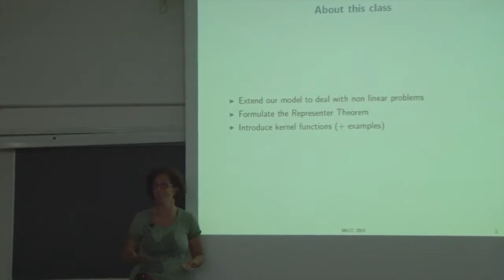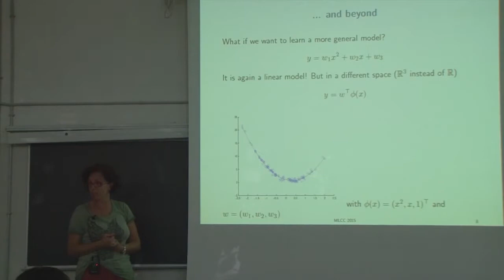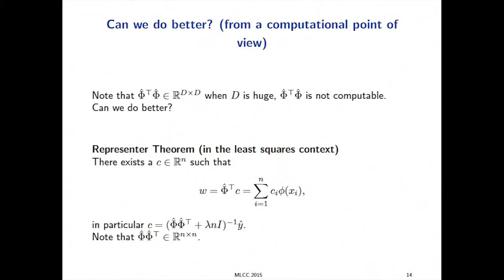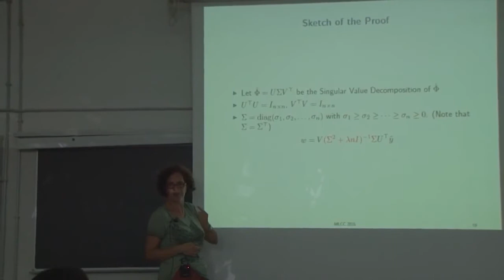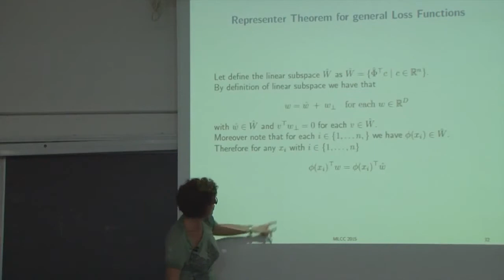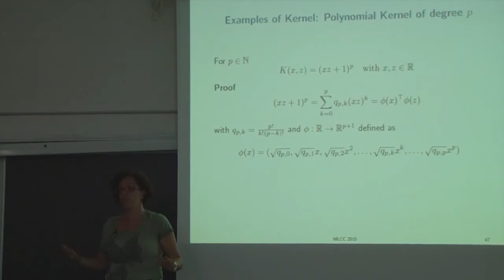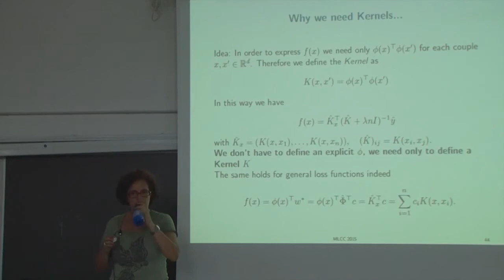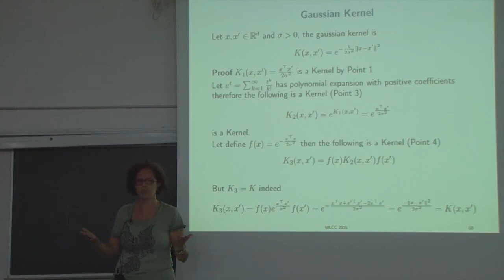Regularization Networks II Kernels Francesca Odone